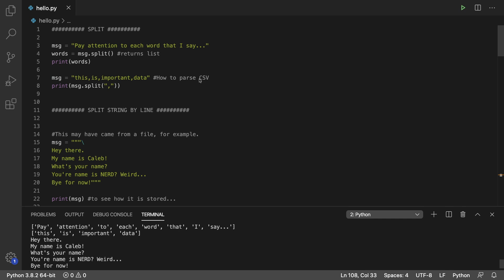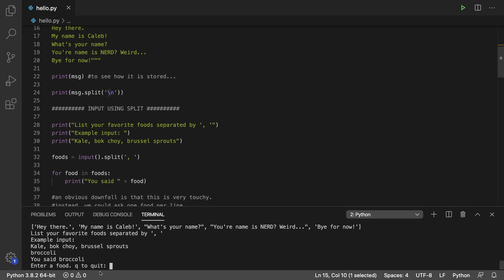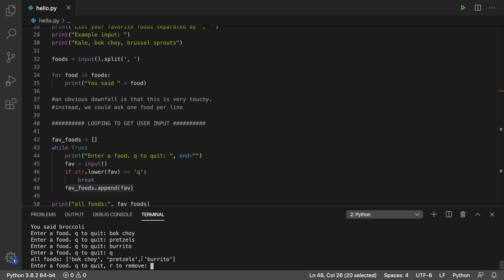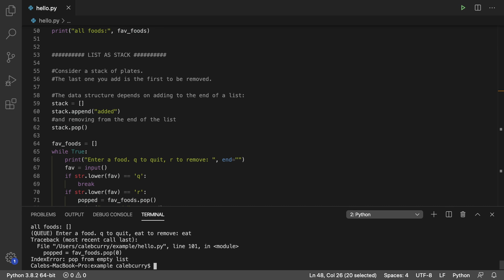Python Programming 41 - User Input, Stacks, Queues Review